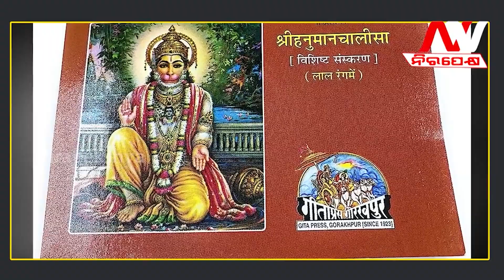ଖୋଲିଲା ଭୂତ ଙ୍କ ଗୁମର କଥା | Ghost | MalikaBachan | Baba Dibakara Das | Nirapekshya News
NIRAPEKSHYA NEWS | ODISHA NEWS | MALIKA BACHANA GHOST
ସାଧାରଣ ନିର୍ଵାଚନରେ ଏମାନେ ଜିତାଇବେ କି ନେତା ଙ୍କୁ ?.
🔆MORE UDATE🔆